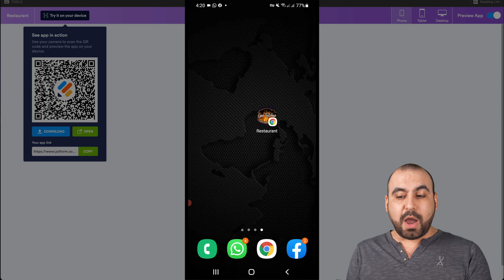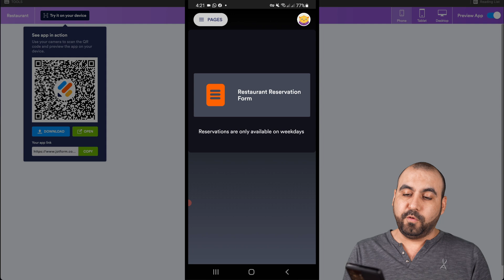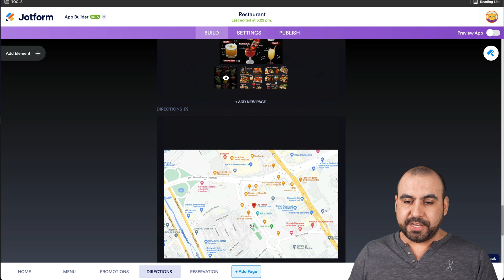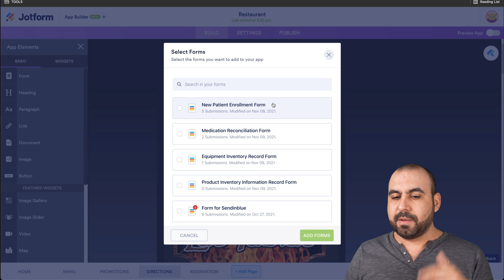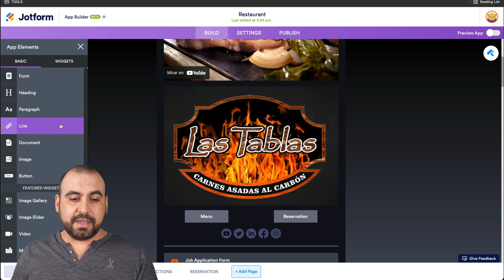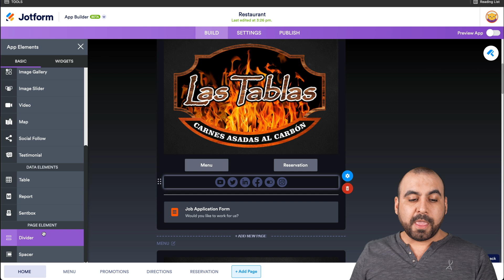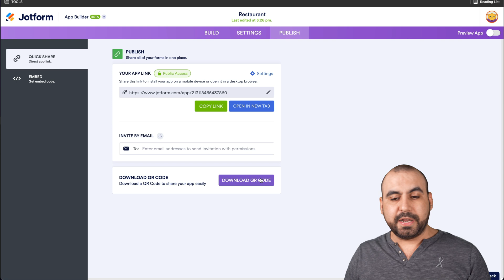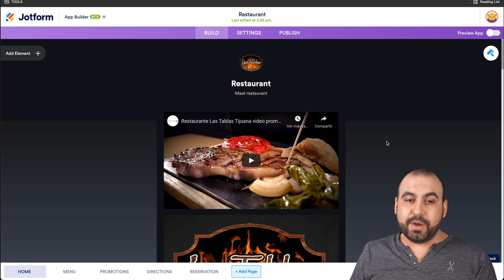Create amazing apps in seconds with JOTFORM APPS easy drag and drop builder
Build mobile apps with Jotform APPS. Easy drag and drop builder

Make an app without any coding. Jotform’s free no-code app builder lets you add forms, widgets, products, and your branding to one fully customized app that can be downloaded onto any smartphone, tablet, or computer.